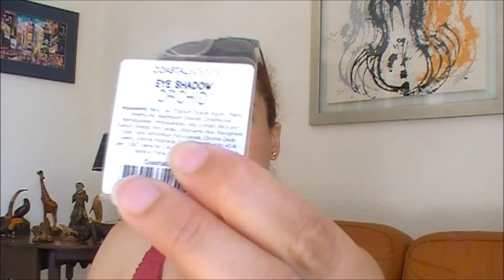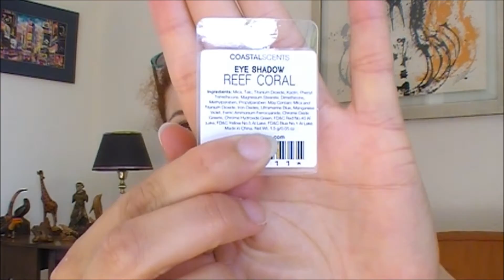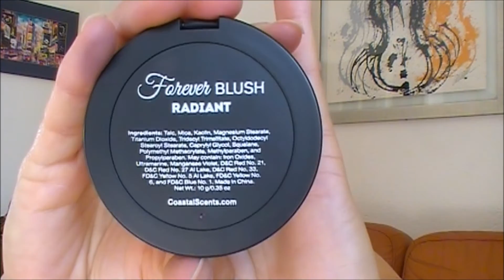HAUL COASTAL SCENTS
Coucou

Pte vidéo sur mes derniers achats makeup :D!!!

Des gros bisous à tous et à bientôt
Mouacks